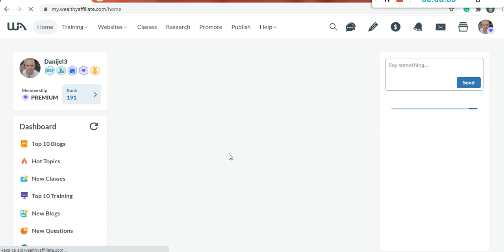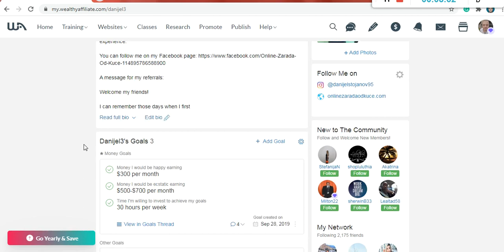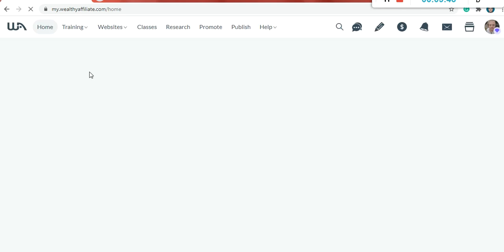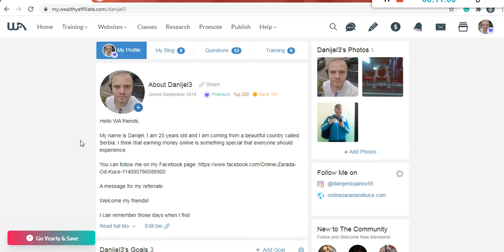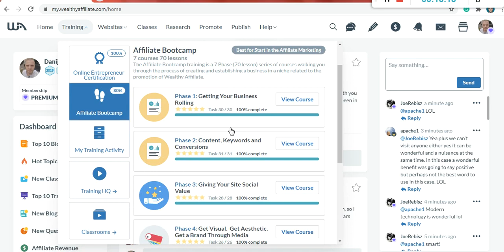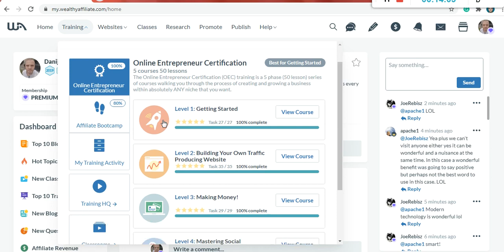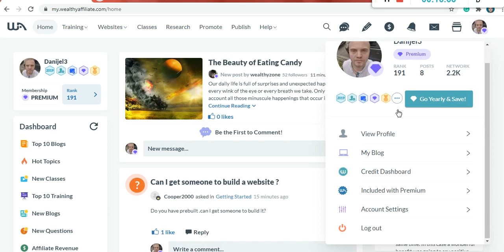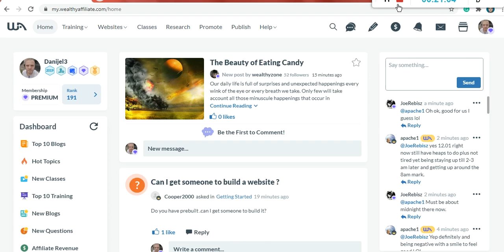Šta Je Wealthy Affiliate (Moja Br. 1 Preporuka!) OUTDATED!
Nadam se da će vam ovaj video pomoći da razumete o čemu se radi na WA platformi i zbog čega toliko promovišem ovu platformu. Ako je bilo šta nejasno slobodno pišite ispod u komentarima!